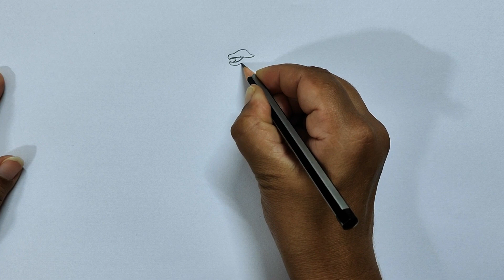How to Draw Dancing Duck for Beginners 🦆 | Dancing Duck Drawing Step by Step | Duck Drawing Easy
In this easy step by step tutorial, learn how to draw a dancing duck for beginners! Follow along as we break down each step to create your own cute and playful duck drawing. This duck drawing tutorial is perfect for beginners who want to improve their drawing skills. You'll learn basic techniques and tips to create a fun and lively dancing duck. Get your pencils ready and let's start drawing!